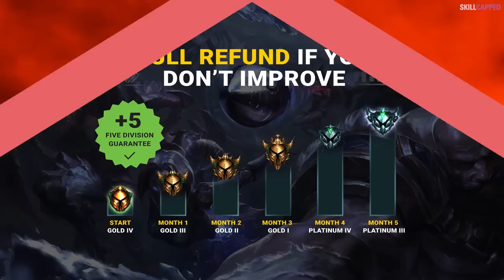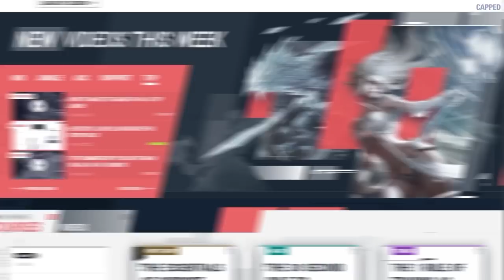This 1 RULE makes MACRO in LOW ELO so EASY - League of Legends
Concepts: league of legends,league of legends guide,lol guides,league of legends tips,league of legends coaching,league of legends season 12,how to get better at league of legends,skill capped,lol tips,lol tips and tricks,league of legends pro guides,how to improve at league of legends,how to climb,league of legends rank up,how to improve in league of legends,league of legends macro,league of legends beginner guide,lol coaching,how to jungle,jungle guide